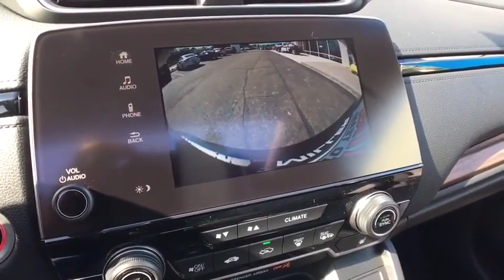2019 Honda CR-V Vestal, Binghamton, Ithaca, Johnson City, Big Flats, NY H53053